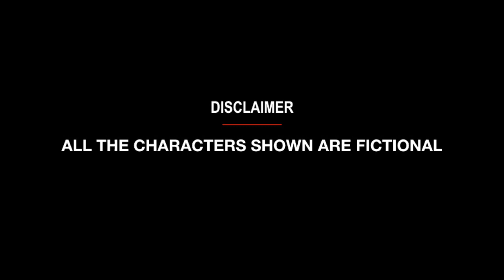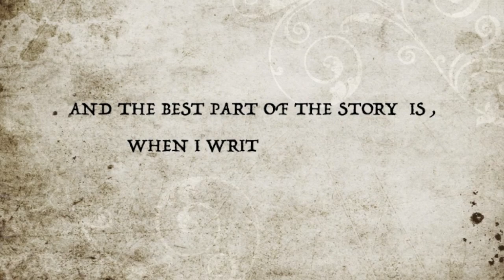HOYNA HOYNA COVER SONG || Andhra medical college || Incredibles 2k17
Cover song of addictive melody Hoyna Hoyna from nani's gang leader.

Directed by Praneeth Yadav
DOP and editing by Sunil Samayam
Dance choreography by Ajay ( MAK MASTER)
Starring : Harsha vineeth
                 N.Jyoshna
                 Madhu
                 Shiva kumar naik